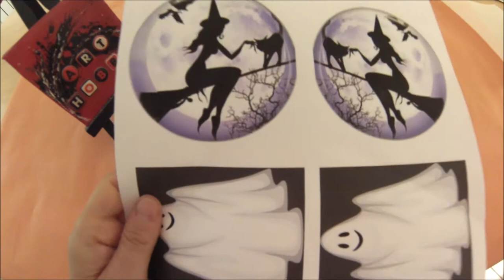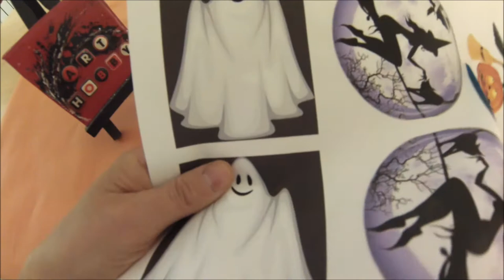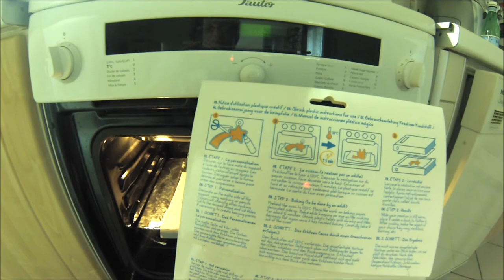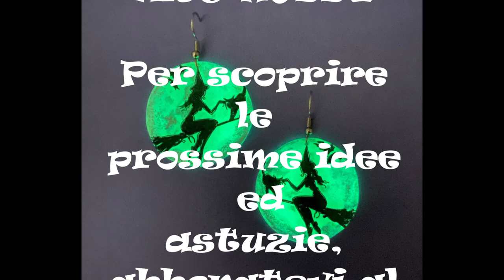TERRIFICANTE PLASTICA MAGICA FOSFORESCENTE, orecchini per la notte di Halloween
TIMESTAMPS
04:12 COTTURA DELLA PLASTICA MAGICA
Un'attività creativa nuovissima che utilizza della plastica magica…segni particolari FOSFORESCENTE
Potrai creare bijoux, orecchini e decorazioni che si vedono nella notte di Halloween !
Ricalca il disegno che piu’ ti piace, ritaglialio e mettilo in forno per qualche minuto:
i colori diventeranno vividi e lucidi ed la tua creazione diventerà molto più piccola... pura magia…terrificante !